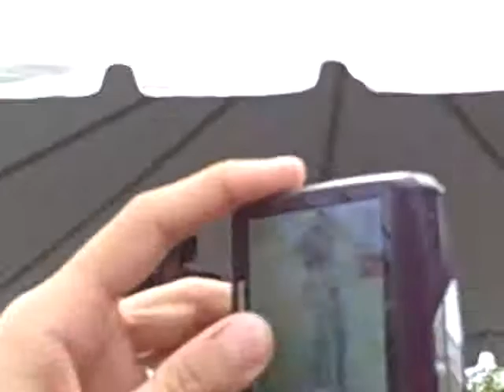Allstar Weekend- Hey Princess 8.25.10